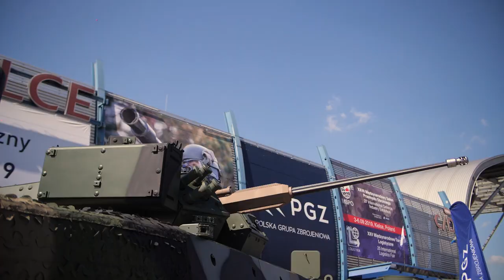Borsuk, Baobab i nowe systemy artyleryjskie HSW [Defence24 TV]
Huta Stalowa Wola zaprezentowała na targach MSPO 2019 prototyp Nowego Bojowego Pływającego Wozu Piechoty opracowany w ramach programu „Borsuk”. Oprócz tego, zwiedzający mogli oglądać środki artyleryjskie: moździerz Rak na podwoziu gąsienicowym, a także niszczyciel czołgów na podwoziu Kraba. Prezentowano również Platformę Minowania Narzutowego Baobab.